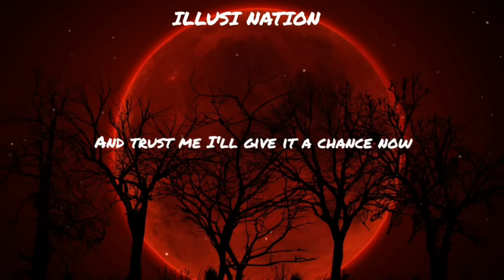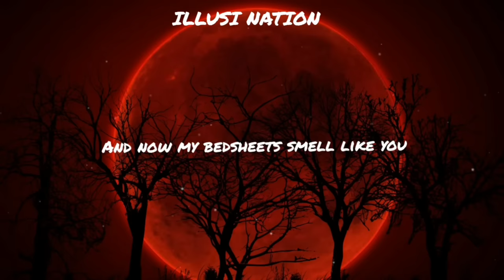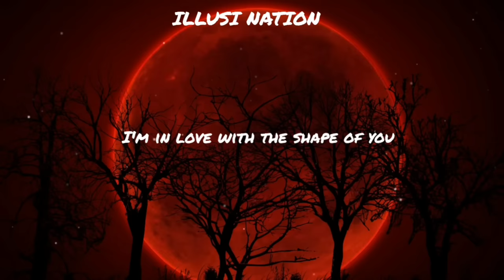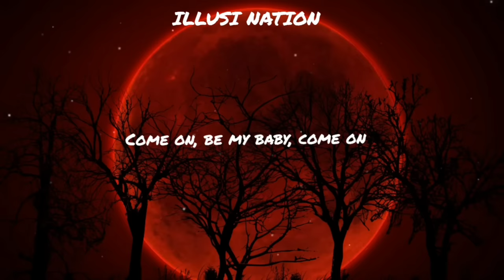Ed Sheeran - Shape of you (Lyrics) 8D - Audio